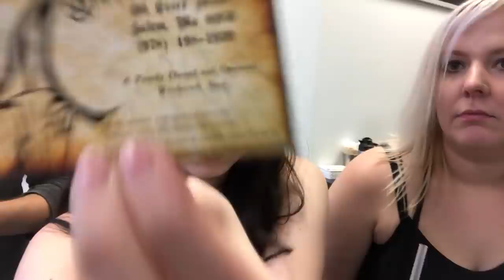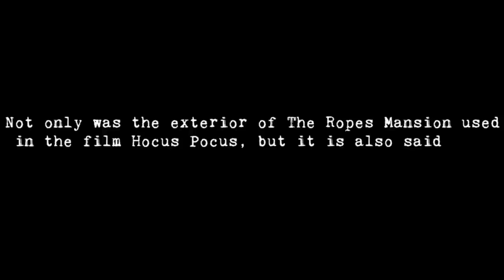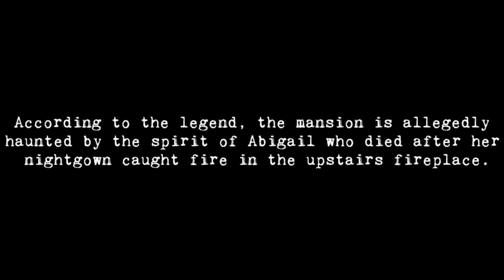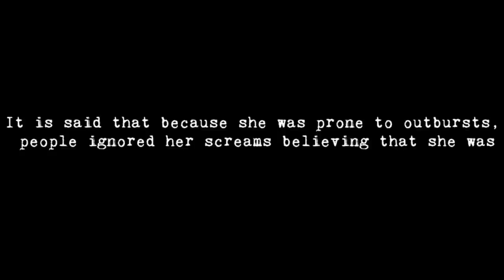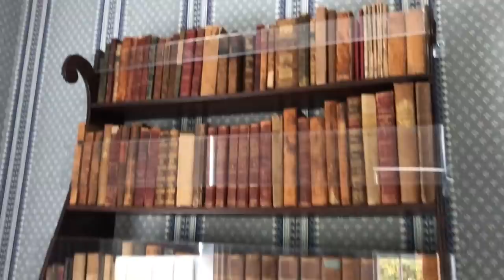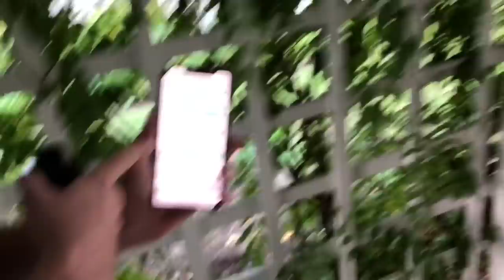Inside the HAUNTED Mansion from Hocus Pocus with CHILLING photo!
Thank you so much Carla for allowing me to use the photo in my vlog!

Have a paranormal experience you'd like to share with me and have me read on my channel, or just something you'd like to send to me? Send it to:
Kyla Rebecca
Prairie Grove, AR 72753